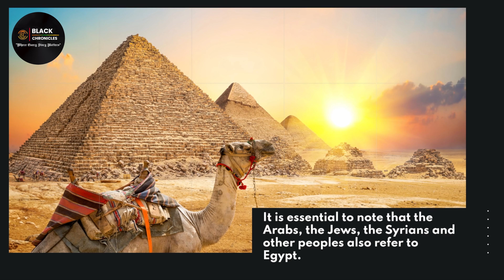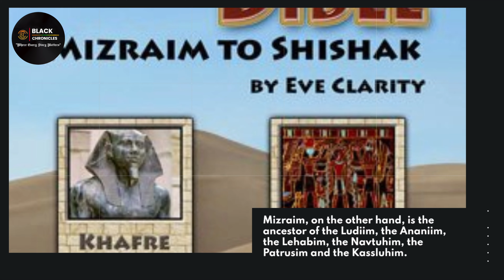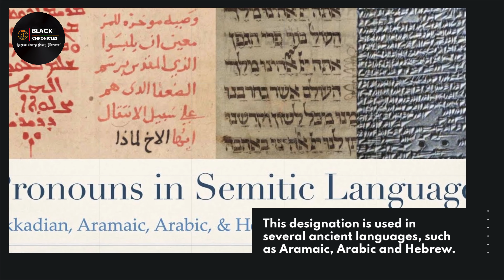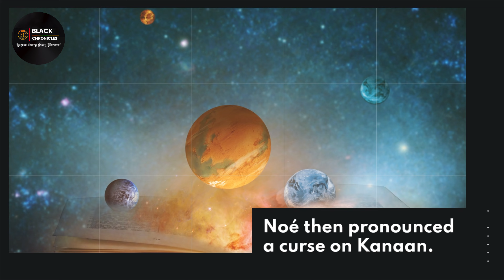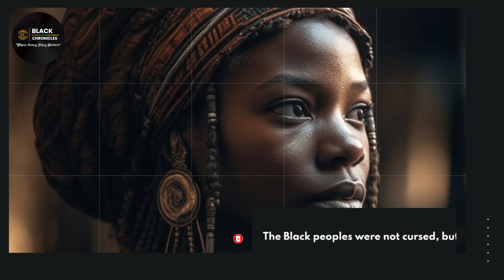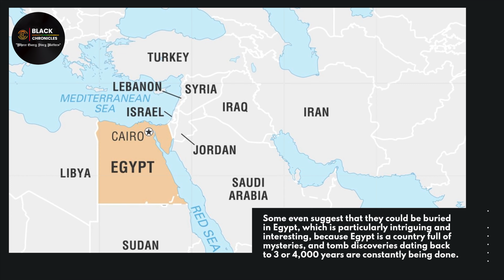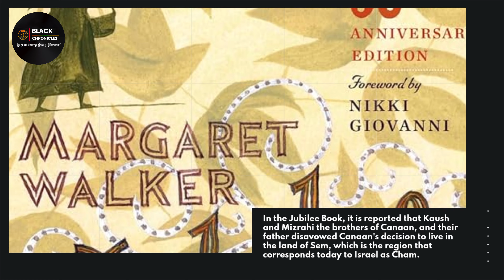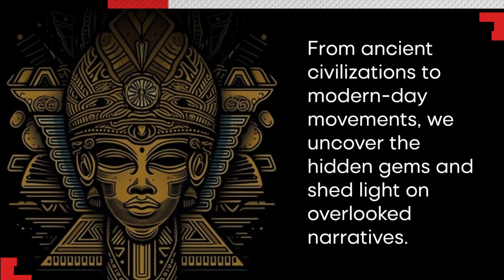How Do We Became Black | History of Black People | How Do We Get Here | A Biblical Perspective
Discover the enthralling narrative of the origin of black people in this captivating video. Delve into the depths of history as we explore the rich lineage of African and black peoples, as depicted in sacred texts such as the Bible. Uncover fascinating insights into the biblical ancestors of black and African peoples, tracing their roots back to Noah's sons.

Throughout the video, we unravel the intricate genealogy that connects all current peoples to the descendants of Shamm, one of Noah's sons. Shamm, recognized as the ancestor of African and black peoples in biblical lore, symbolizes resilience and endurance. His name, meaning "burned in ashes," echoes through antiquity, highlighting the significance of his lineage.

Journey through the passages of Genesis, Chapter 10, as we uncover the descendants of Shamm, including Cush, the father of several African peoples, and Mizraim, the ancestor of the ancient Egyptians. Explore the diverse nations and peoples born from Shamm's lineage, from the Ethiopians to the Sumerians, tracing their migration and influence across ancient civilizations.

Witness the legacy of Nimrod, the son of Kush, who reigned over ancient Babylon and Syria, shaping the course of history. Delve into the origins of the Ethiopian people, the Berbers, and the Taurissians, all descended from the lineage of Kush.

From the heart of Africa to the shores of Egypt, Mizrahi's descendants have left an indelible mark on history, influencing languages, cultures, and traditions. Explore the intricate connections between Semitic peoples and the land of Mizrahi, as referenced in ancient scriptures and traditions.

Through meticulous research and captivating storytelling, this video sheds light on the profound legacy of black and African peoples, inviting viewers to embark on a journey of discovery and reflection. Join us on "BLACK CHRONICLES" as we unravel the origin of black people, celebrating the resilience, diversity, and enduring spirit of these remarkable communities.